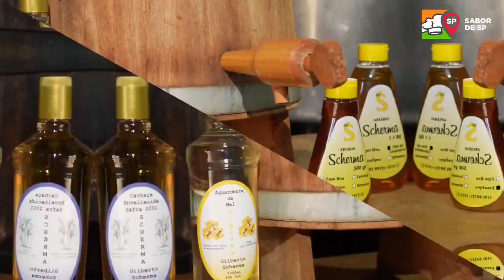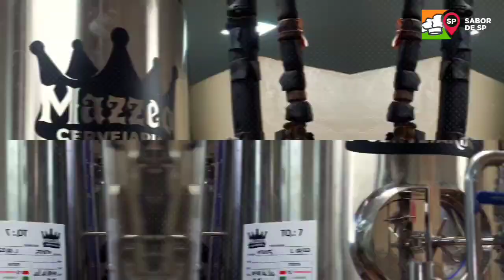Festival Sabor de São Paulo chega a Águas de São Pedro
De 5 a 11 de novembro, ocorre a sexta edição da Semana Sabor de São Paulo. Desta vez, o grupo de jornalistas, influenciadores digitais e agentes de turismo que fazem parte dessa press trip irão explorar municípios de potencial turístico e gastronômico que integram a Rota Gastronômica Encantos da Anhanguera Central e Serra do Itaqueri, uma das 10 Rotas Gastronômicas do Estado.
Durante a viagem de sete dias, os convidados visitam 15 pontos de interesse turístico e gastronômico dessas regiões, como fazenda, apiários, cervejarias e restaurantes.
Na sexta e no sábado, o grupo se concentra na sede do Senac Águas de São Pedro para participar do workshop de capacitação profissional destinado aos empreendedores da área com direito a uma aula-show do padrinho da rota gastronômica da região, o chef Rodrigo Martins, considerado um artesão da gastronomia brasileira. Todos participam também do Festival Gastronômico Sabor de São Paulo, aberto ao público, com comida e bebida de vários dos locais visitados no período.
O projeto da Secretaria de Turismo e Viagens do Estado de São Paulo (Setur-SP), em parceria com o Mundo Mesa e o Senac São Paulo, teve início em julho deste ano e se estende até março de 2024.
Fique de olho nas nossas redes e acompanhe nossa nova jornada da Semana Sabor de São Paulo:
Instagram e Threads: